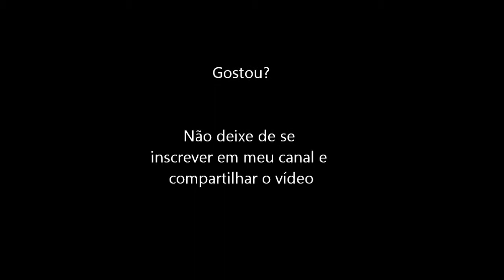Barunba (TurboGrafx 16) Abertura e Demonstração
Abertura e um pequeno Demo do jogo Barunba para o TurboGrafx 16.